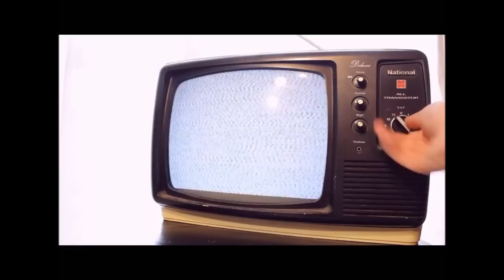Pequenos Instantes - Primavera (The Gift | Jornal das 8)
Visite ainda o nosso blog, onde poderá ficar a conhecer todas as novidades da televisão portuguesa.